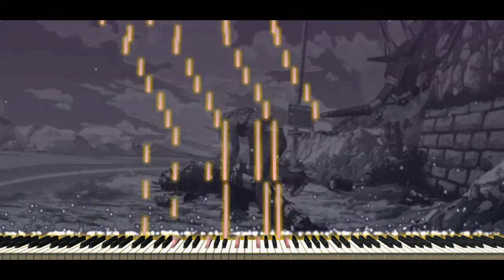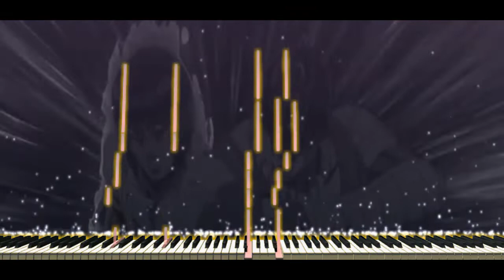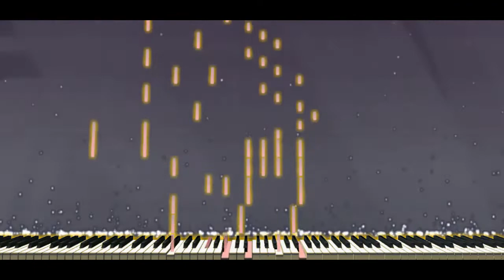(Piano Acoustic Cover) Traitor's Requiem / Uragirimono no Requiem "Synthesia Tutorial"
Aquí está mi arreglo para piano solo del tema "Traitor's Requiem / Uragirimono no Requiem" y segundo opening de la 5 arte de JoJo´S Bizarre Aventure

Los covers de este canal son dedicados a anime, series animadas, peliculas, juegos,a manera de tutoriales
Anime: JoJo´S Bizarre Aventure Golden Wind
Performed: Daisuke Hasegawa
Adaptacion: Music Hanzo